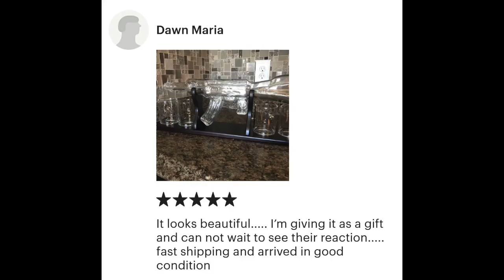ELEGANT GUN WHISKEY DECANTER SET & GLASSES